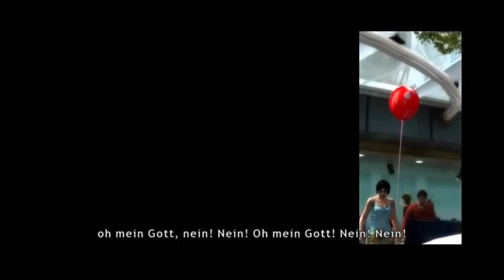Lets Play Heavy Rain Deutsch Part 2 German Walkthrough Gameplay 1080p